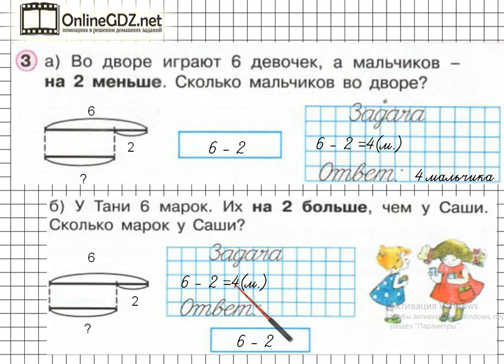Урок 31 Задание 3 – ГДЗ по математике 1 класс (Петерсон Л.Г.) Часть 2